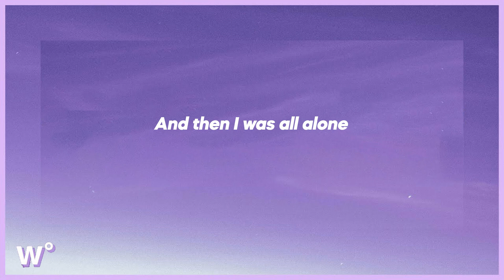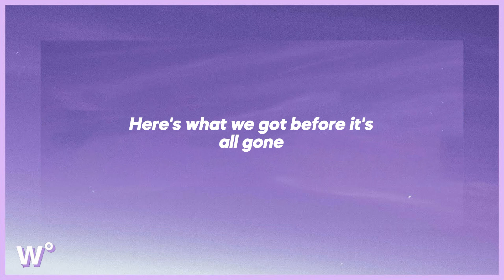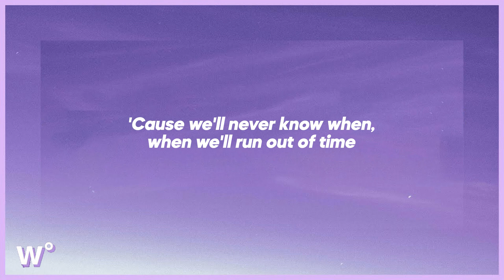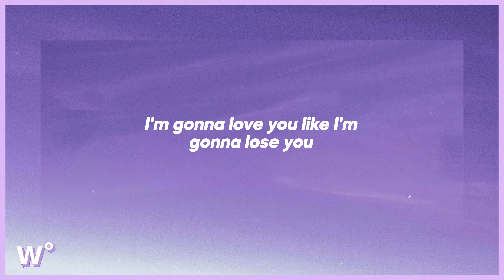Meghan Trainor - Like I'm Gonna Lose You (Lyrics)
💜 listen to Meghan Trainor - Like I'm Gonna Lose You (Lyrics)

a lyric video for Like I'm Gonna Lose You by Meghan Trainor on weary°.